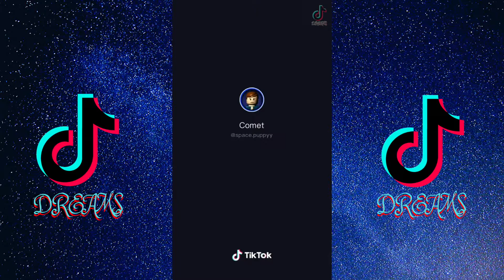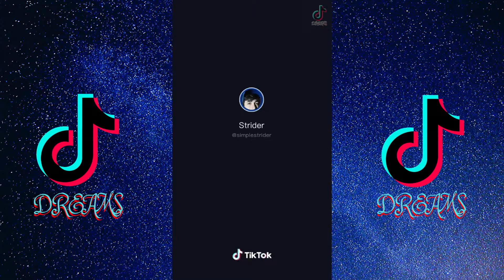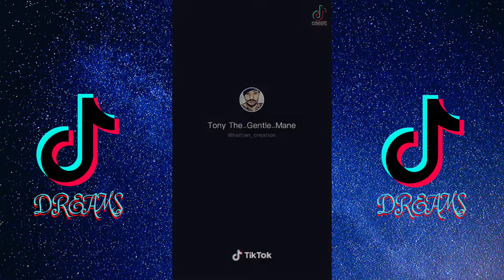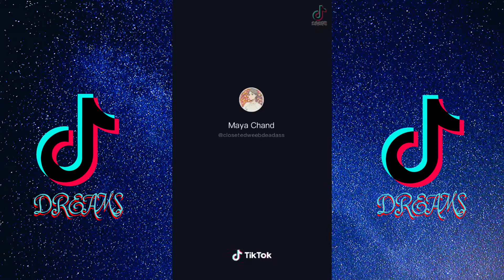Pose to THIS Tik Tok Trend | Jojo Pose Tik Tok Meme | Jojo Poses Anime | Tik Tok 2020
This is my favorite trend of 2020 so far hands down!!! Comment your favorite one below!
👍 Any likes, comments, and subscriptions are greatly appreciated as it will help push my videos to new audiences